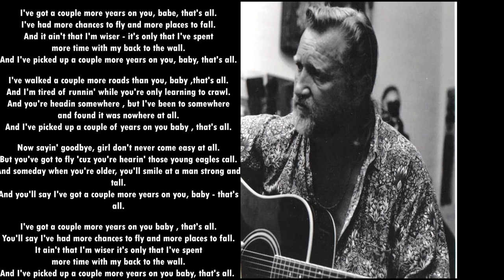COUPLE MORE YEARS / cover /Waylon Jennings, Dr. Hook.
(S. Silverstein/D. Locorriere)©